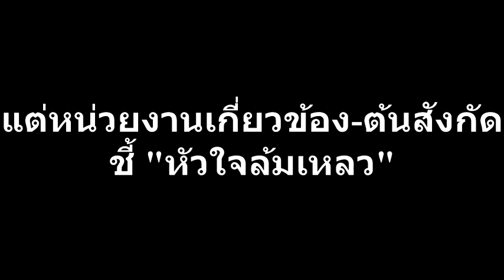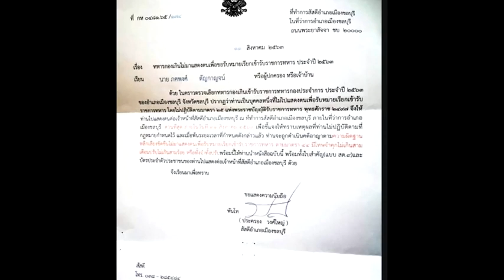ช้ำต่อเนื่อง! "ครอบครัวตัญกาญจน์" เสีย “น้องเมย” 3ปี วันนี้เจอหมายเรียกเกณฑ์ทหาร : เรื่องเด่นทั่วไทย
นับเป็นเรื่องตลกร้ายสำหรับครอบครัวตัญกาญจน์  ที่วันนี้ต้องเปิดโต๊ะแถลงข่าวแสดงความรู้สึกอีกครั้ง หลังพยายามต่อสู้มานานเกือบ 3 ปีเพื่อเรียกร้องความเป็นธรรมให้กับ “น้องเมย ” นตท.ภัคพงค์ ตัญกาญจน์ ที่เสียชีวิตแบบปริศนาแต่สุดท้ายกลับได้รับการยืนยันเพียงว่าเป็นเพราะหัวใจล้มเหลว ค้านกับผลชันสูตรศพ  และถึงวันนี้ทั้งกองทัพบก หรือหน่วยงานเกี่ยวข้อง ก็ยังไม่เคยแสดงความชันเจนเรื่องการร่วมหาคำตอบ ล่าสุดยังเจอหมายเรียกเกณฑ์ทหาร เข้าตอกย้ำความรู้สึกให้บอบช้ำเข้าไปอีก...